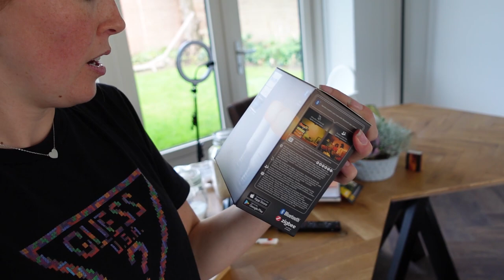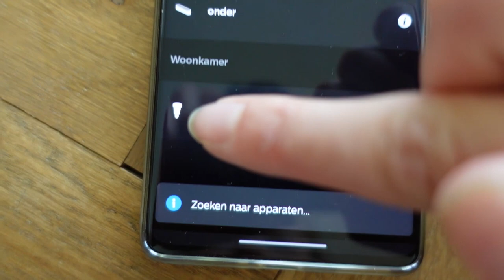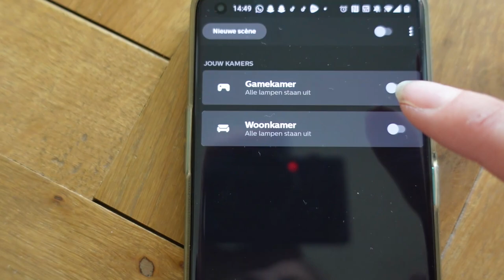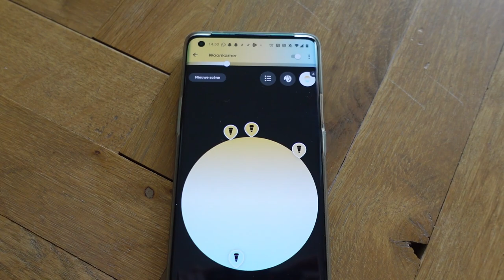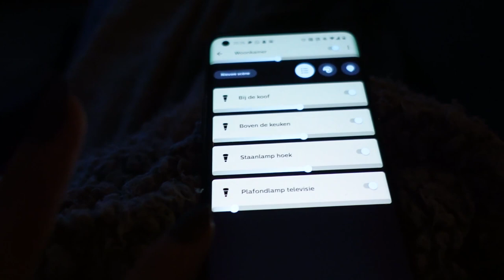DEZE LAMPEN ZIJN ZO COOL! | Nieuw behang & deur | Vlog #18 in de VERHUISSERIE 🏡 | MATHIA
We gaan we lekker door met de kleine klusjes in huis. Mijn geek-gadget hart gaat harder kloppen van de nieuwe lampen, maar ook hebben we eindelijk de goede deur opgehangen & nieuw behang op de logeer kamer.

Dit is enorm bijzondere tijd voor me & ik blij dat ik dit met jullie kan delen ♥